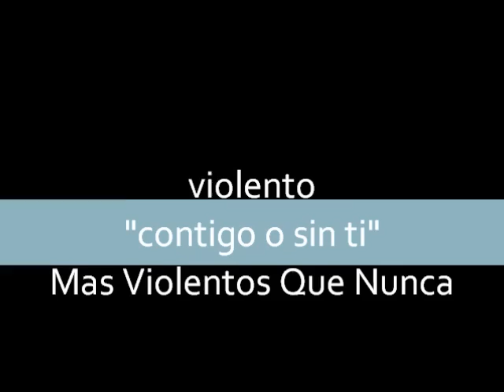grupo violento contigo o sin ti.wmv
violento "contigo o sin ti"
album: Mas Violentos Que Nunca